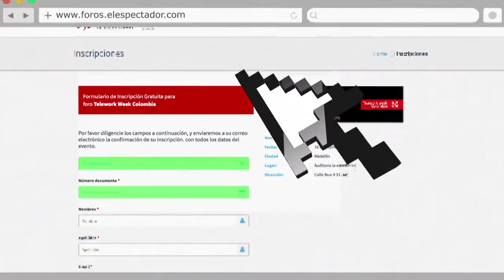¿Cómo inscribirse en el Foro Teleworkweek Colombia 2015?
El 16 de septiembre en Medellín, Ministerio TIC y Foros El Espectador realizan el Foro Teleworkweek, que estará encabezado por el señor Ministro de las TIC David Luna y cuyo eje temático será el avance que Colombia ha tenido en los últimos años en materia de Teletrabajo y las implicaciones y resultados que ya existen.